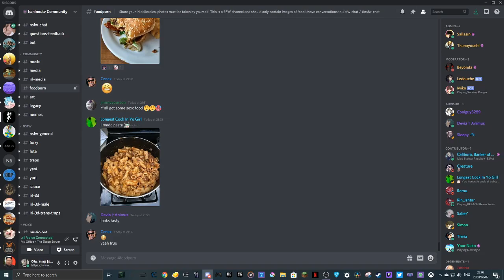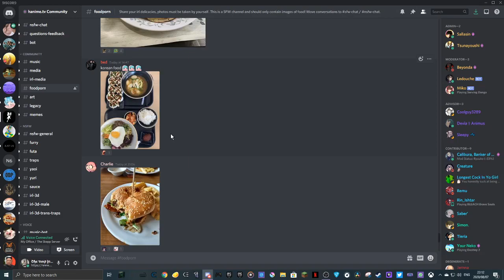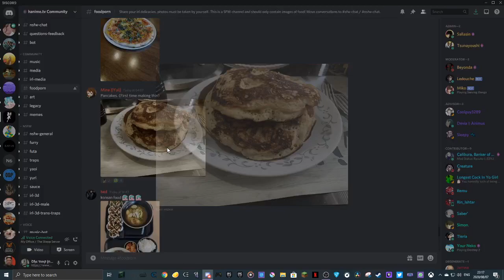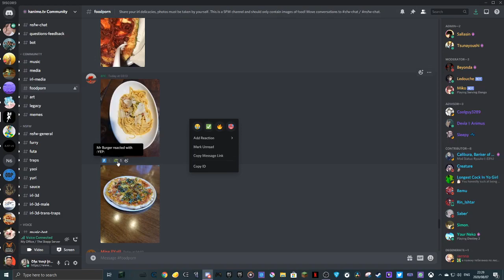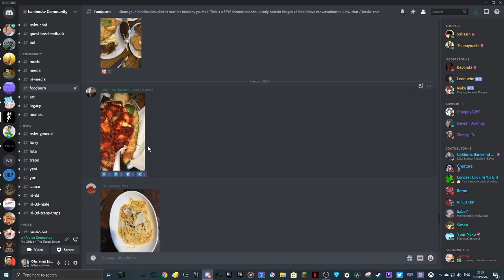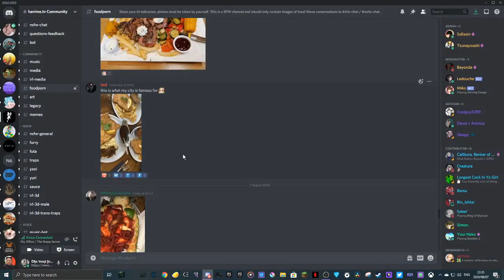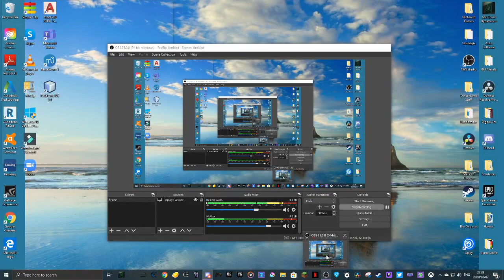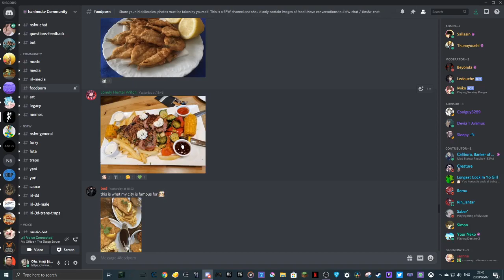You don't wanna know what this cream is... | Food Review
p